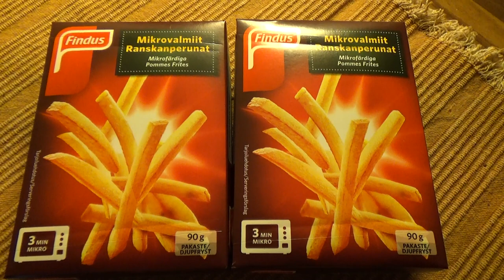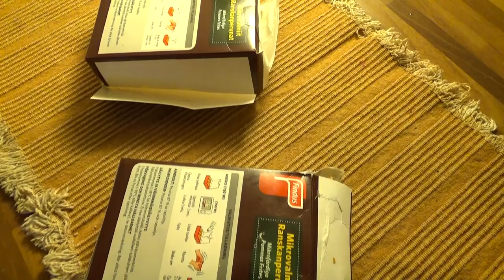Nyt Kävi Näin!